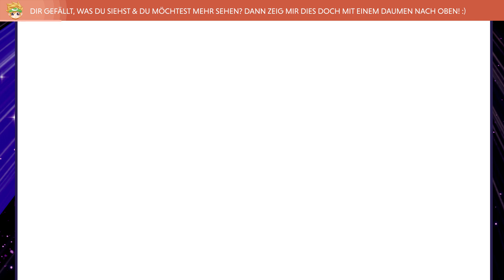Der Profe.. Mask Royale und das Battle Royale! | Pokémon Ultramond: Part 17 | ZSleyer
Wir sind auf dem Weg nach Ver.. zum Avenue Royale in Part 17 unseres Pokémon Ultramond Lets Play. Dort wollen wir uns das Battle Royale genauer ansehen und werden dort auch direkt von Professor Ku... Mask Royale zum Kampf eingeladen. Ob das gut geht?

» INFORMATIONEN ZUM SPIEL:
Pokémon Ultrasonne und Pokémon Ultramond für die Konsolen der Nintendo 2DS & 3DS-Familie erzählen eine alternative Geschichte zu den Geschehnissen in Pokémon Sonne und Pokémon Mond. So geht die Geschichte der neuen Spiele mehr auf das Pokémon Necrozma ein und bietet Spielern die Möglichkeit dieses in die Morgenschwingen oder Abendmähne Form zu versetzten. Außerdem sind neue Pokémon mit dabei, die in keiner der letztjährigen Editionen vorkamen. Auch gibt es mit dem Ultraforschungsteam ein neues Team, welches aus einer anderen Welt stammt. Im Laufe des Spieles wird man öfters über diese stolpern und entsprechend die Mitglieder (Cyonir und Mirin in Ultramond sowie Darus und Amamo in Ultrasonne) bekämpfen. Darüber hinaus bietet das Spiel neue Elemente, die das Abenteuer noch unterhaltsamer machen, wie beispielsweise das rasante Mantax-Surfen oder die aufregende Kampfagentur.